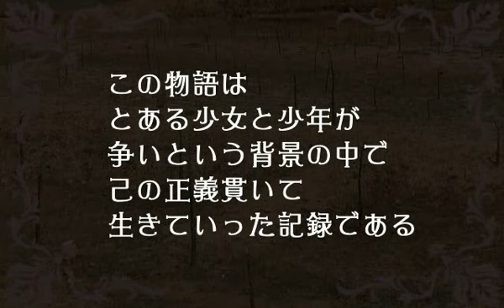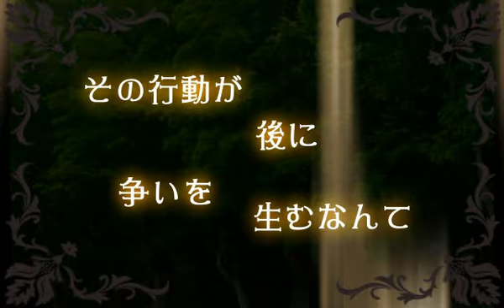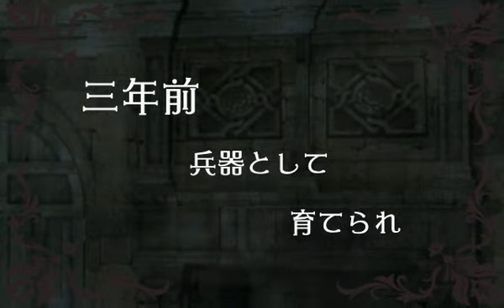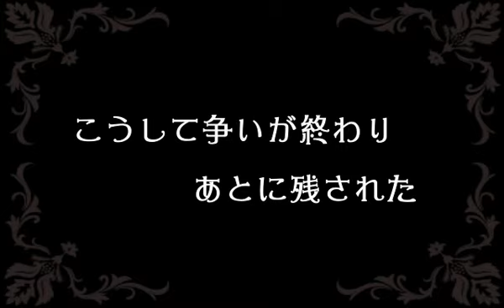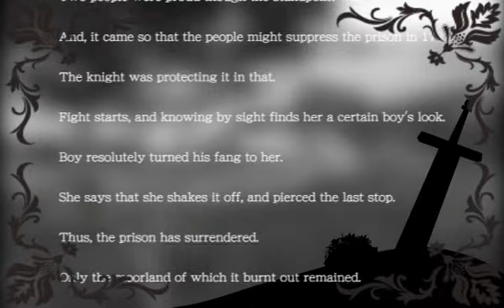【初音ミク×鏡音レン】バスティーユ【オリジナルPV】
争いは絶えないのか。

MusicPV/ライターP
Illustration/紅葉飛鳥
しゅーべるととマッチはお休みです。

※Mini Album【After Light】の収録曲です。